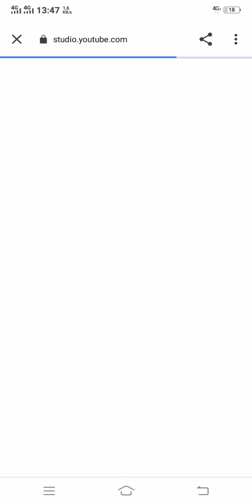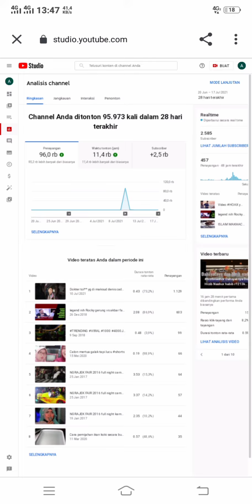youtuber CARA BUKA YOUTUBE STUDIO DI GOOGLE CHROME DENGAN MUDAH jadi tampilan desktop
lebih mudah tanpa aplikasi, tanpa setting ini itu